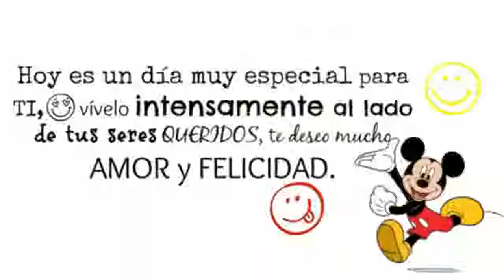CUMPLEAÑOS NIÑO ELIAS DAVID BONE FRANCO EN SUS AÑOS